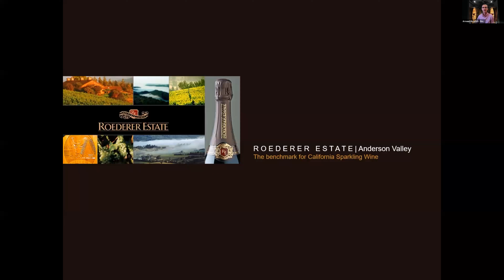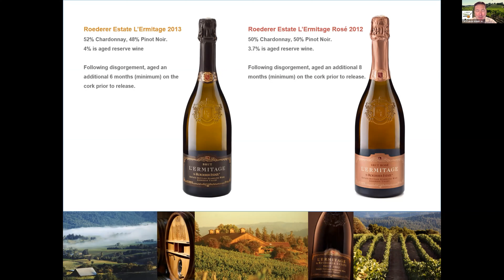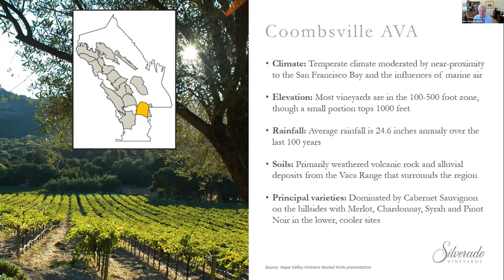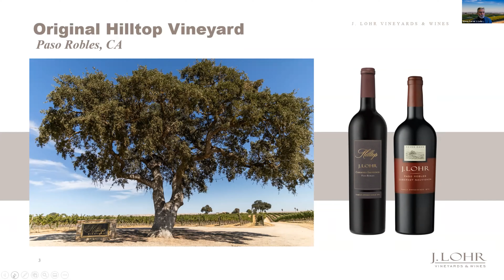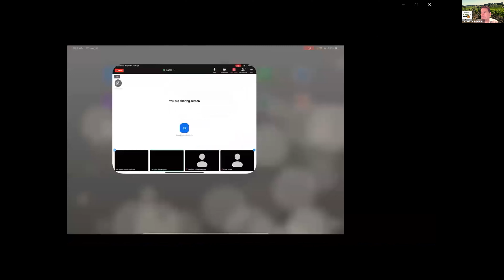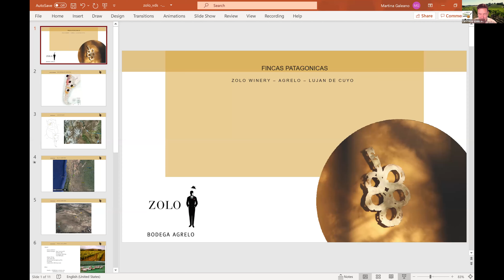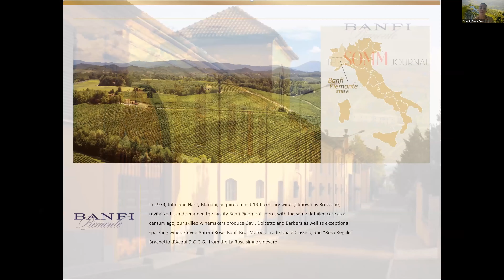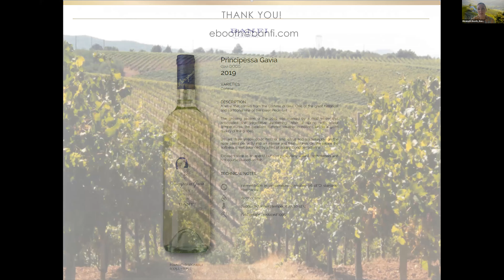Estate of Mind: Fruit from an Exceptional Source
The source of grapes is the first building block in winemaking. To obtain them from an exceptional source, a place that is rare, unusual, prized, and of supreme quality is a holy grail to the winemaker, the starting point on a mission toward excellence. To find that “unicorn” vineyard and fulfill its promise of extraordinary wine is a measure of prowess; it requires not only knowledge and skill, but often restraint, self-control, blind faith, and, most of all, patience. In this webinar we’ll look in-depth at some unique plots of earth from which talented winemakers were able to draw excellence.